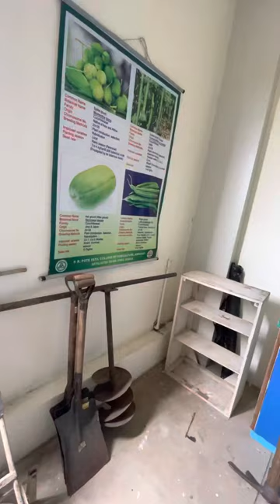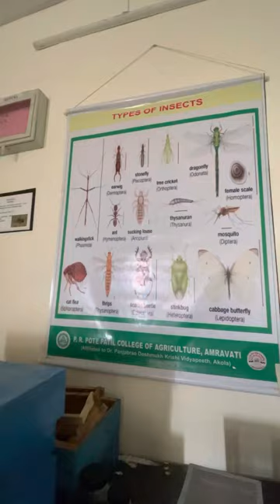P.R.POTE PATIL COLLEGE OF AGRICULTURE